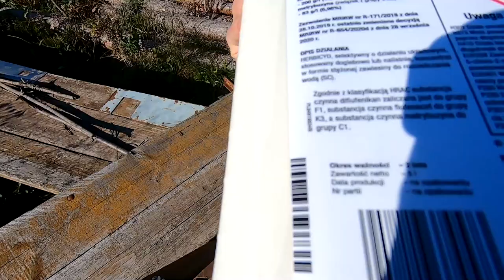Pierwsze jesienne opryski - Pszenżyto rośnie !